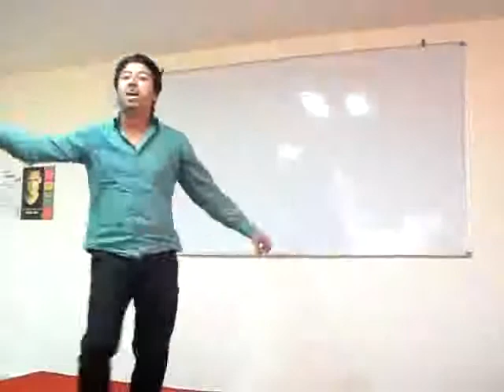Talent Hunt Audition at National Film Training Summer Camp at PPIMT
27 May 2012
in technical collaboration with
Lokvaani (Global Media Agency) and Bharatiyam Presents
Courtesy PPIMT, Hisar
Due to technical reasons high resolution video could not be uploaded.